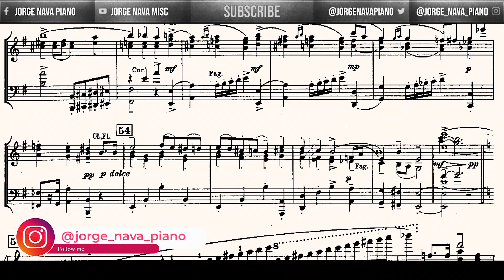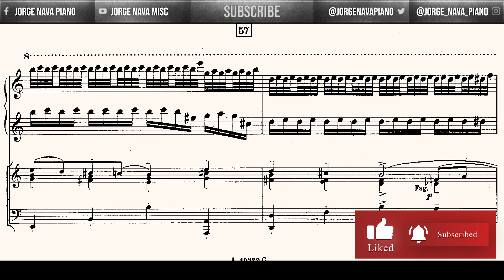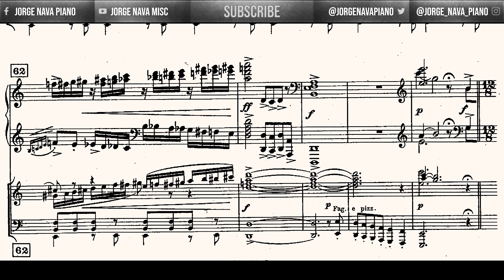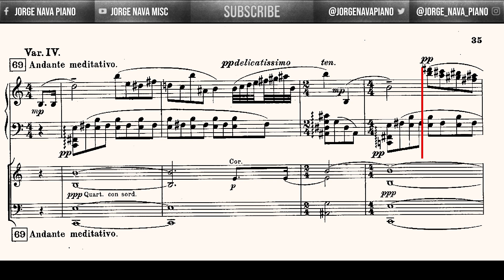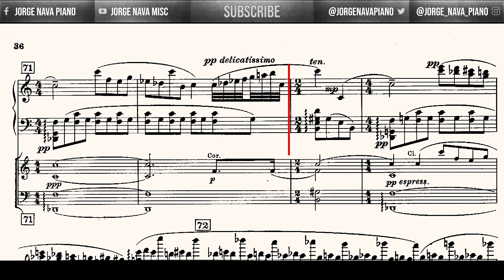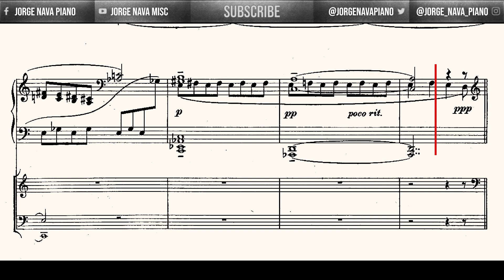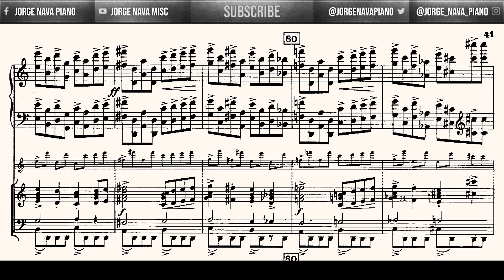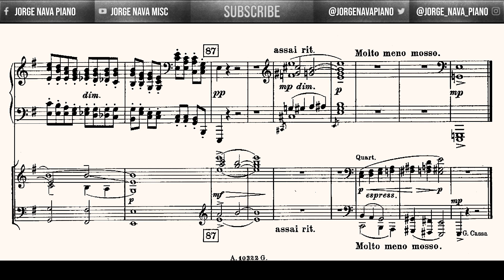Prokofiev - Piano Concerto Nº 3, Op 26 - II. Tema con variazioni - Piano Accompaniment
Orchestra reduction from the Piano Concerto Nº 3 Op 26 in C major

II Movement - Tema con variazioni